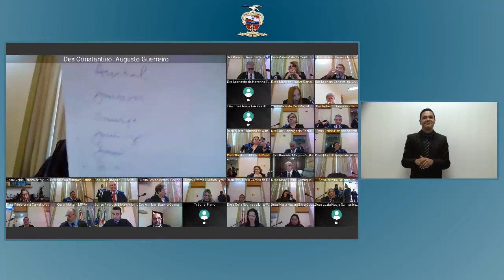Sessão do Pleno (05/10/2022)